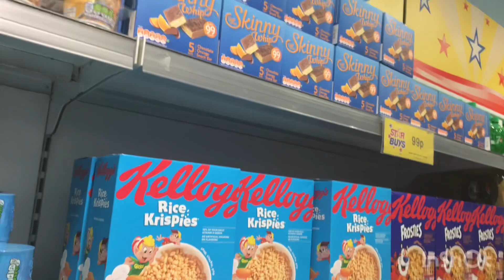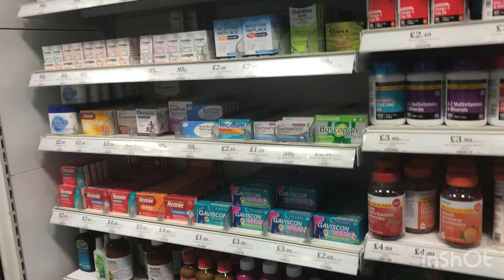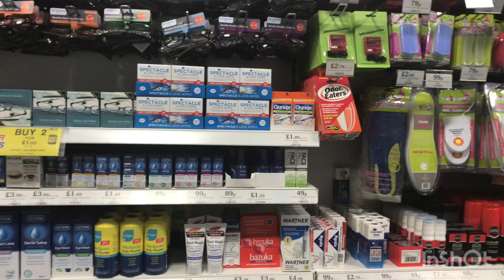Home bargain super store of england/tasty food and vlog in uk